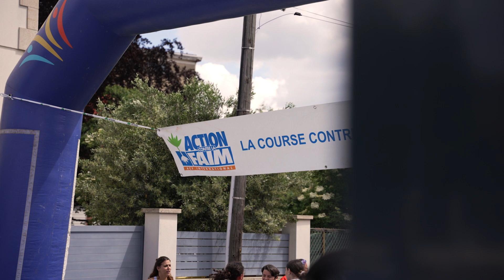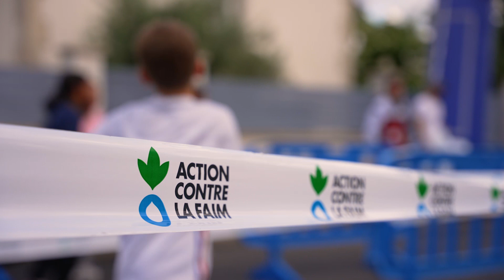Course contre la faim - Houilles 2024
Ce mardi 21 mai, s'est déroulée la Course contre la Faim.
Cette année, à Houilles, pas moins de 800 élèves de 27 classes différentes y ont participé. La Course contre la Faim est un événement solidaire permettant de collecter des fonds pour lutter contre la faim.

L'année dernière, près de 18 000 € ont été récoltés. Il nous faudra attendre encore quelques jours pour connaître le montant de cette année.

Merci à tous les participants, ainsi qu'aux parents et commerçants qui ont parrainé les enfants pour cette course.

Ensemble, soyons solidaires !